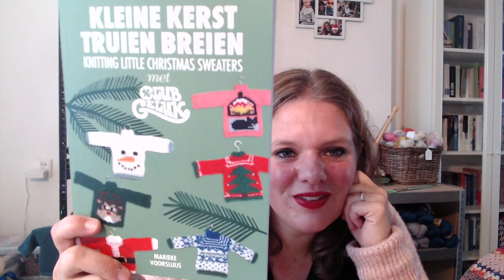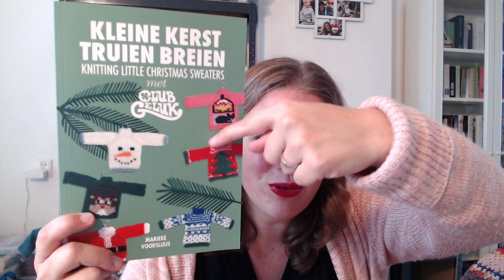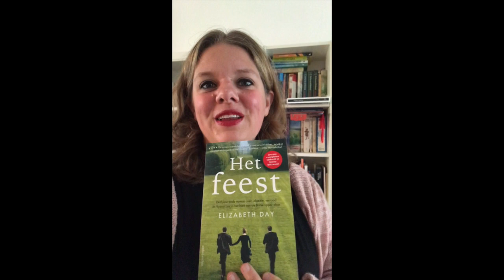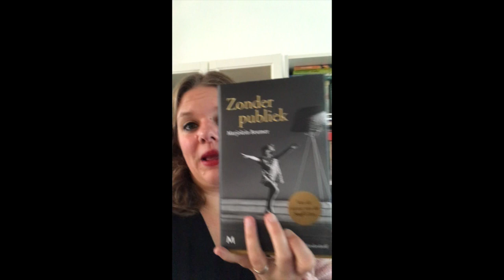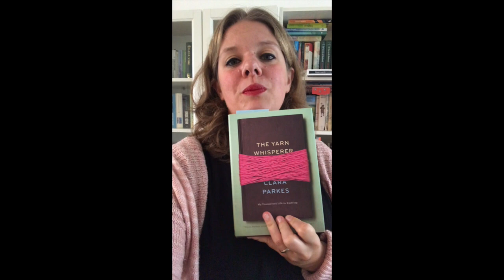MirjamMolenbeek - Vlog 20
Welkom bij vlog 20! In mijn vlogs bespreek ik van alles rondom breien en wol. En op het einde een review van door mij gelezen

In deze video draag ik de Madewell Cardigan van Joji Locatelli. Het blog dat ik hierover schreef, vind je

Verder bespreek ik:
1. Welke breiprojecten heb ik af?
- Muts voor Pieter (eigen patroon)

2. Aan welke breiprojecten ben ik bezig?
- Peter socks van Kay Jones in The Girl is Mine en Stekkie van de Fuchsia

3. Breiles

4. En verder.
- Wolfeestje is op 15 november en markten zijn op 8 en 22 december, zie ook de agenda

5. Besproken
- Het Feest - Elizabeth Day
- Iets om naar uit te kijken - Georgina Verbaan
- Zonder Publiek - Marjolein Beumer
- The yarn whisperer - Clara Parkes